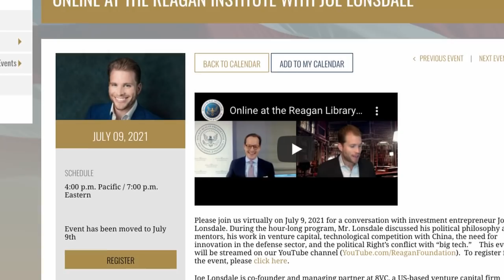Online at the Reagan Institute with Joe Lonsdale